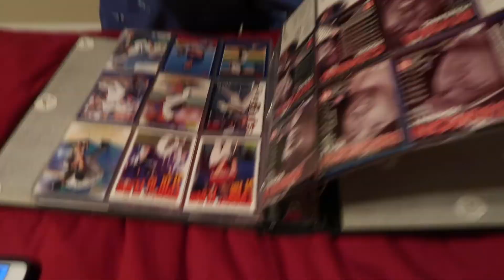500$ WORTH OF BASEBALL CARDS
Equipment:
Camera G7x Mark II
Bendy tripod